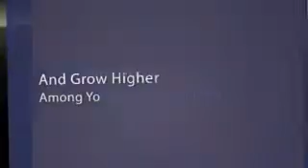Insurance Illness Program